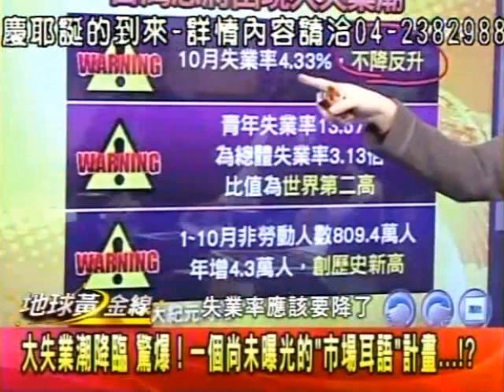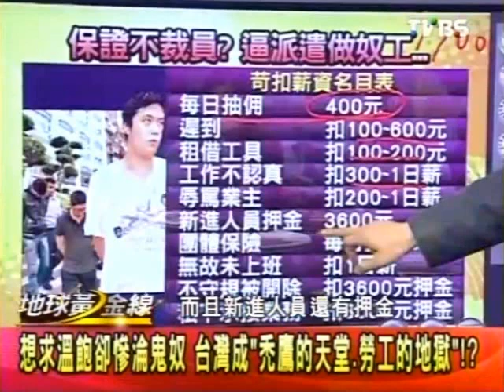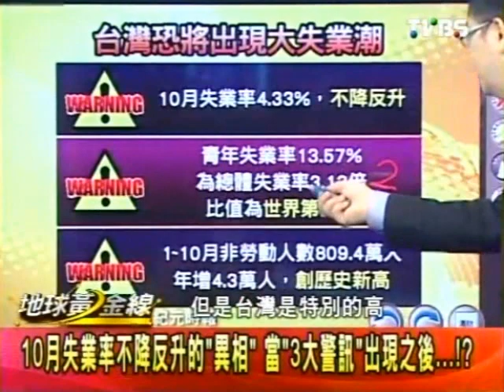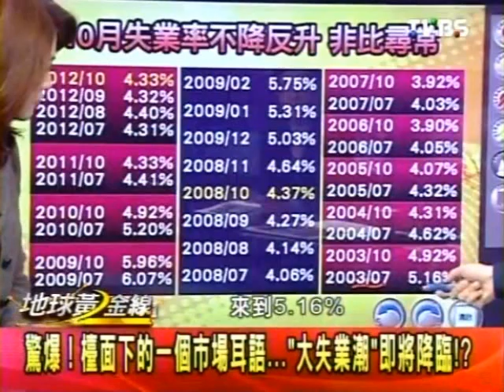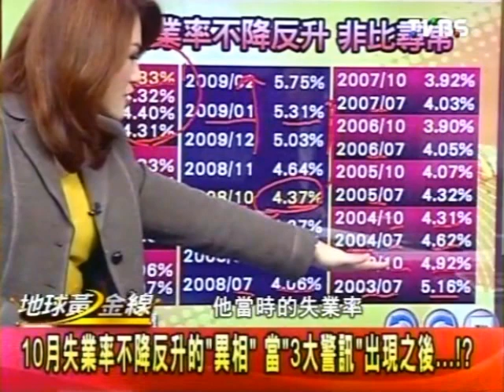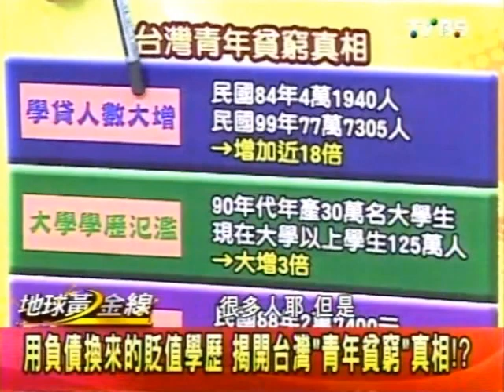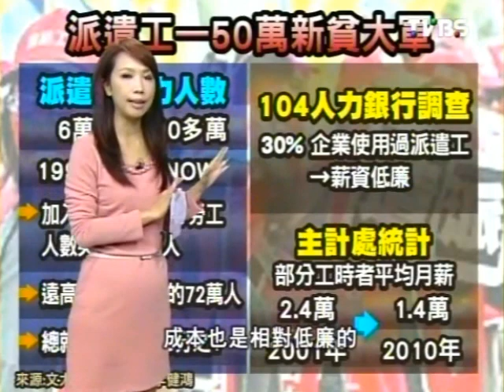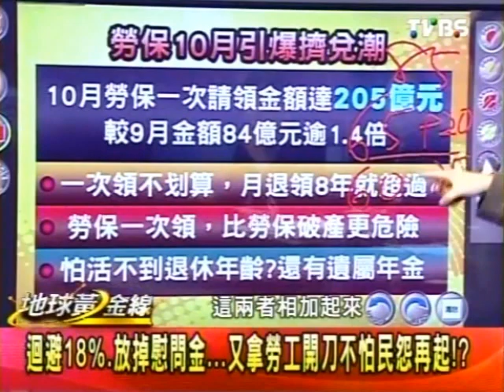地球黃金線 2012-11-23